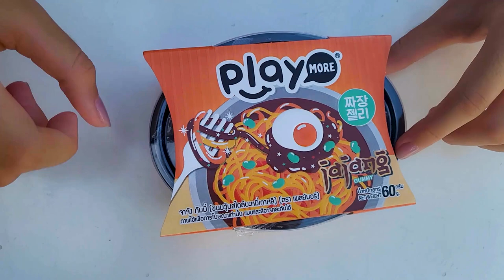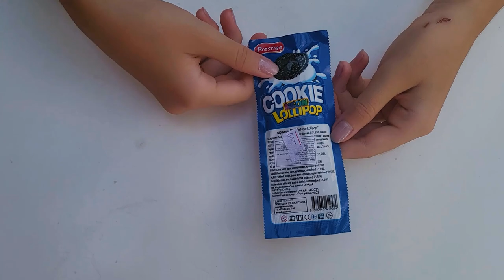HEBI THỬ ĂN KẸO MÌ TƯƠNG ĐEN TIK TOK*KẸO ROBLOX KẸO COOKIE PHÁT SÁNG